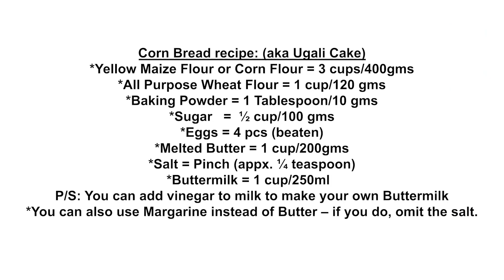Kenyan Baker MAKES Corn bread (how to make UGALI cake) Kenyan Corn bread recipe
How to make corn bread
If you're a Kenyan baker - here's the perfect Ugali Cake recipe
Recipe:
*Corn flour or Yellow Maize Flour - 3 cups/400 gms
*All Purpose Wheat Flour - 1 cup/120 gms
*Baking Powder = 1 Tablespoon/ 10 gms
*Sugar = 1/2 cup or 100gms
*Eggs = 4 pcs
*Melted unsalted Butter = 1 cup/ 200 gms
p/s: you can also use Margarine - if so, don't use salt.
*Buttermilk = 1 cup/200 ml

For a list of all our Baking Recipe Books and Bakery Business Books:
To see the full list of Practical Classes we offer in Nairobi, Kenya:

*For full details on our How to Startup a Small Bakery Business Successfully Ebook:

If you don't already, make sure to follow us on other social sites:
Follow our blog for more tips, recipes, baking updates and baking & cake decoration class updates =